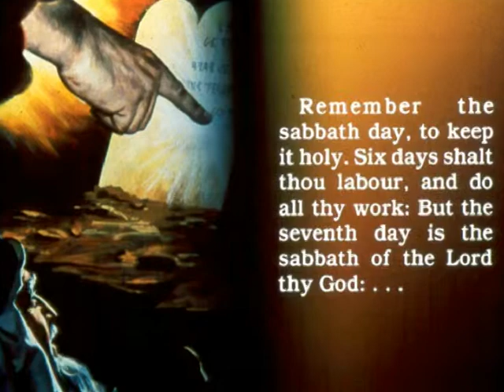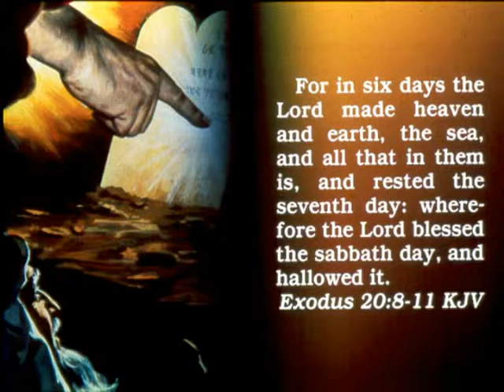Qawali | Sulee Vaale Aa - 2 | सुली वाले - 2 | Masihi Qawali | मसिही कवली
Suli Wala Aa - Qawwali Masihee Kavalee  ( Part 2 )

No Church or Organization is responsible for this video.

नोटिस और अस्वीकरण:
कोई चर्च या संगठन इस वीडियो के लिए जिम्मेदार नहीं  है।
 Pioneers of SDA Church Langley Choir.